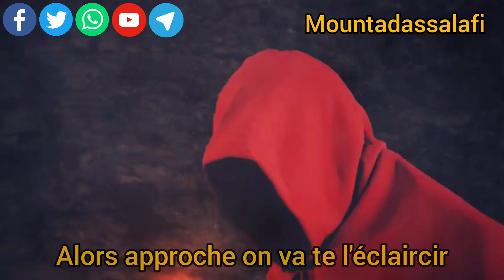👆 🔘 💎 Le But de la création de cette Radio Mountadassalafi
Sur le But de la création de
                cette Radio